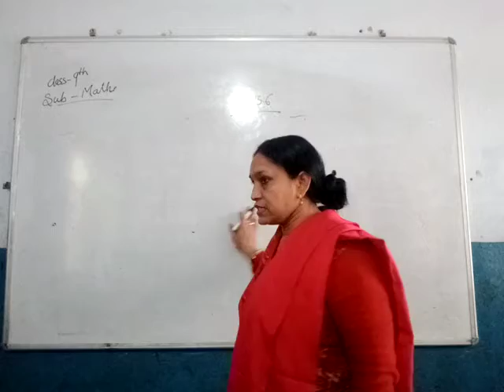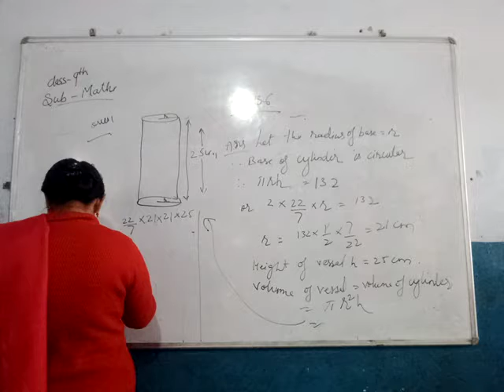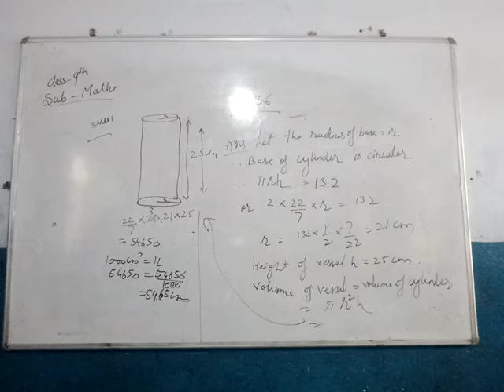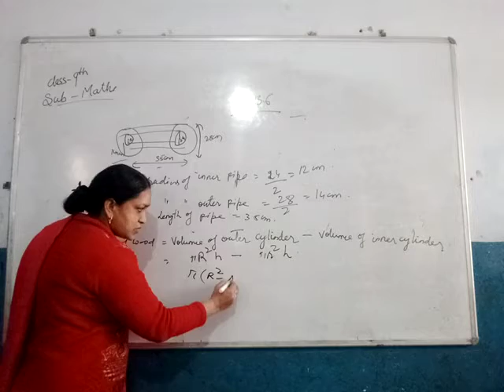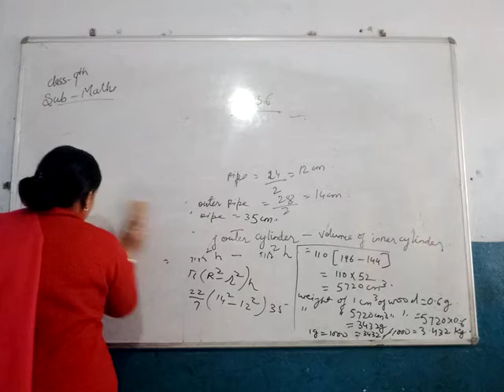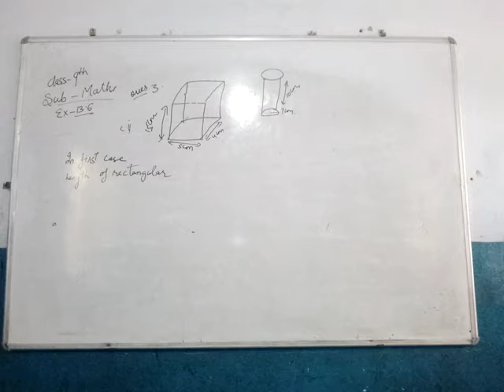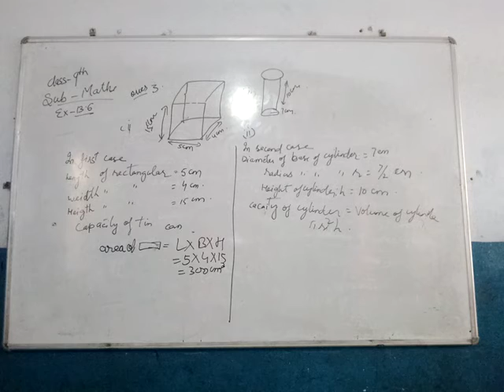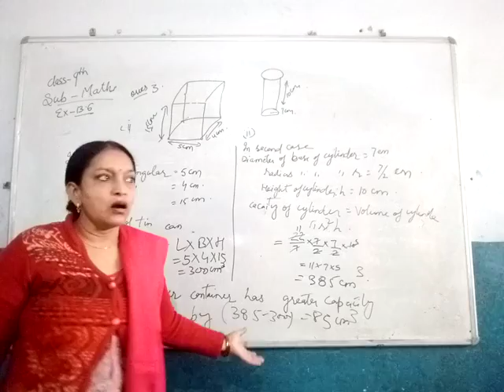9th Maths Ch 13 Surface Area & Volume Ex 13 6